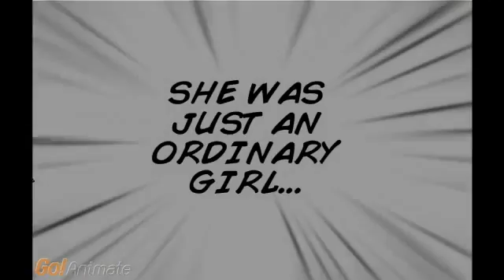an epic video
i ran out of talk/chat points neer the middle so i did the scream and the ending!!!